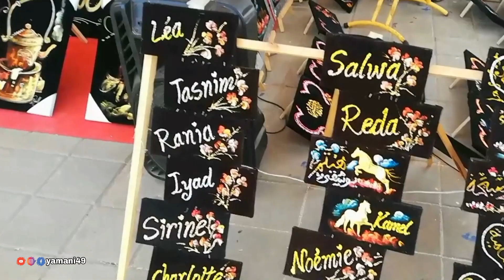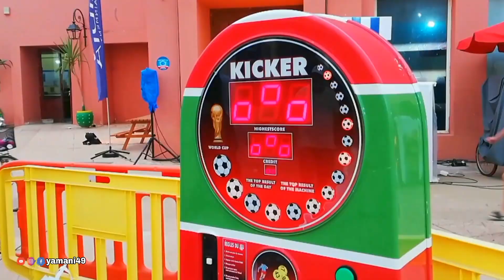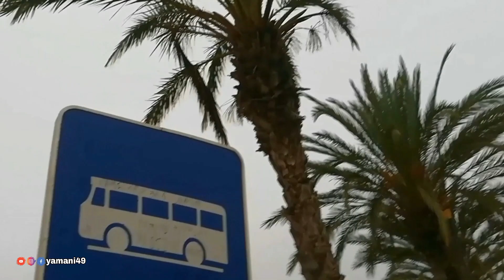مدينة السعيدية و مارينا بحالي عمرك شفتهم ، يالله نكتاشفو كل حاجة فيهم 😍 |Saïdia, Marina Saidia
متنساوش ديرو ابوني و تبارطاجيو الفيديو عبر مواقع التواصل الاجتماعي